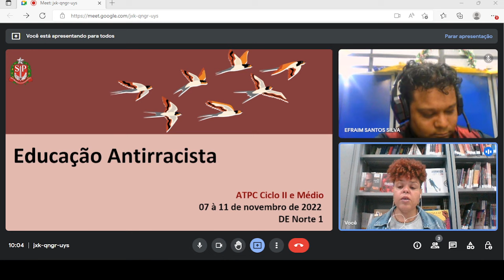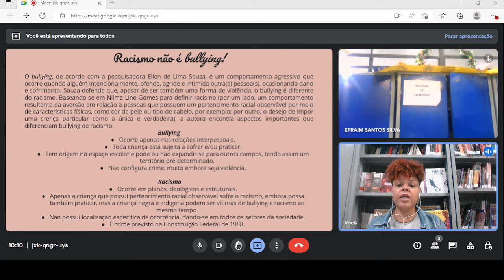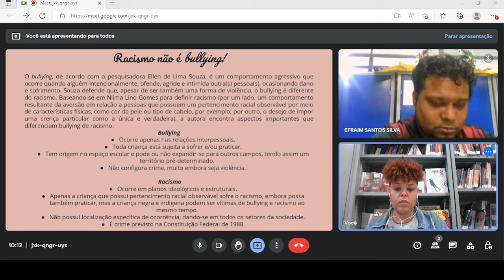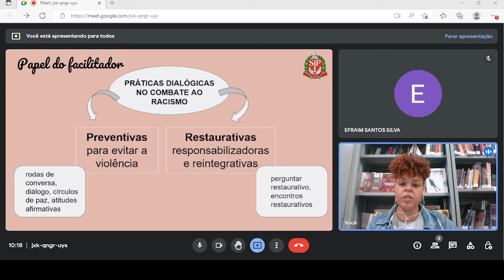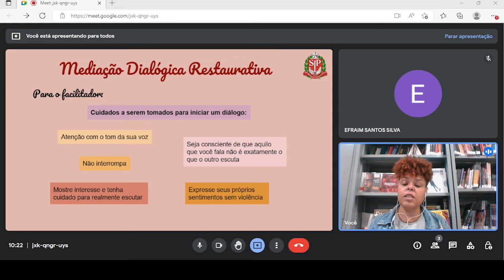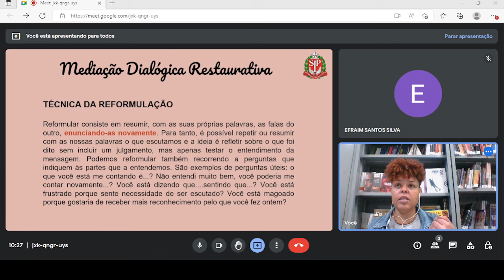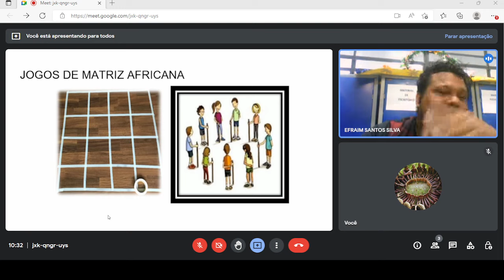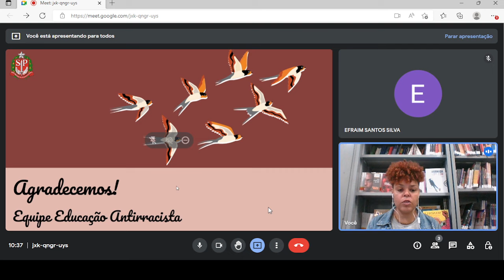ATPC Trilha Antirracista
No mês da Consciência Negra o ATPC visa refletir sobre a pedagogia antirracista.